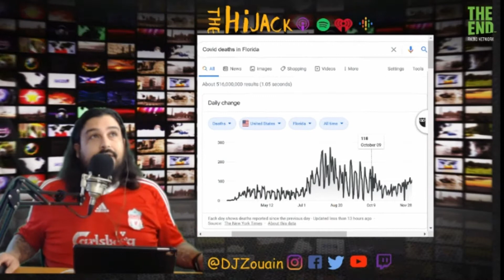Life in Thailand as a DJ during Covid.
Thailand is doing better than South Korea in regards to Covid numbers, so we talk to Adam Oam to see how life is in Phuket as a DJ.

We also talk about his story and what brought him to move across the globe.

From: The Hijack 272 - Covid Round The World: Thailand Ft. Adam Oam

-Can you respect someone you don’t trust?
-Mystery band “The Network” resurfaces  with “Ivankkka is a Nazi”
-Life as a DJ in Thailand during Covid